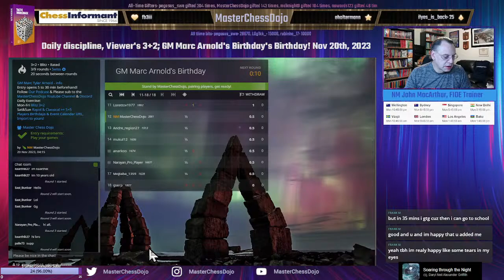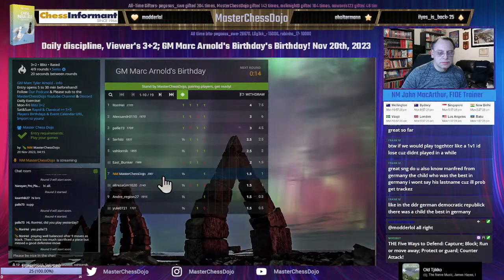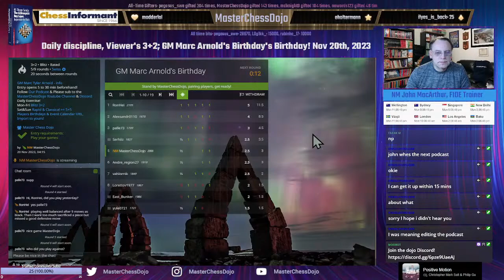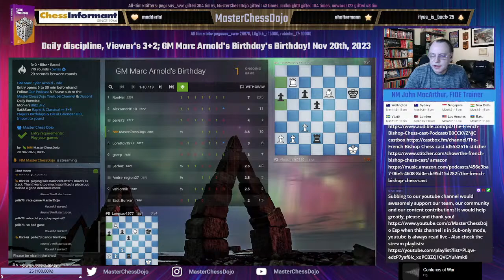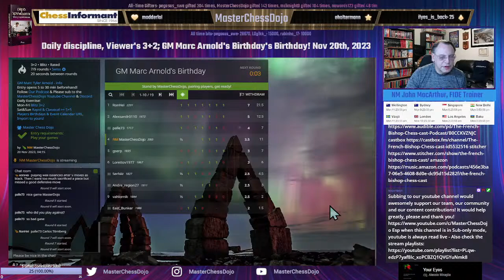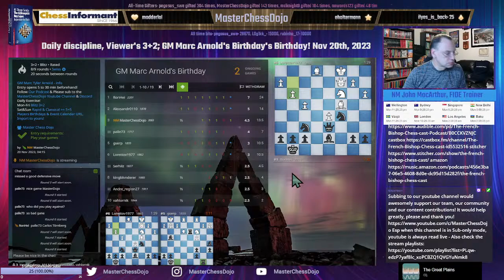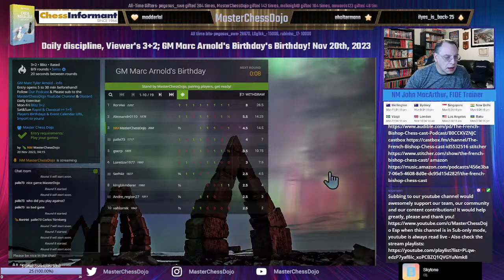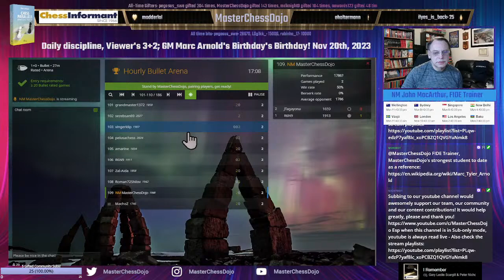Daily discipline, Viewer's 3+2; GM Marc Arnold's Birthday! Nov 20th, 2023